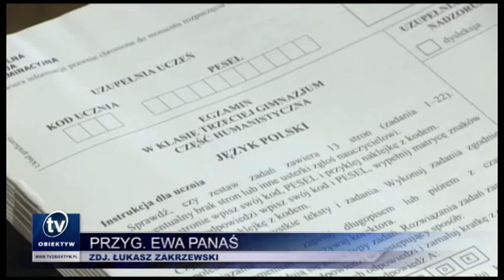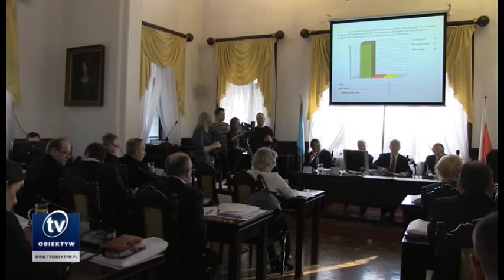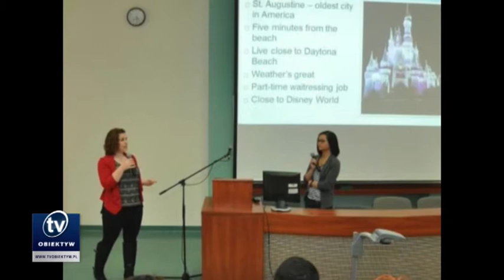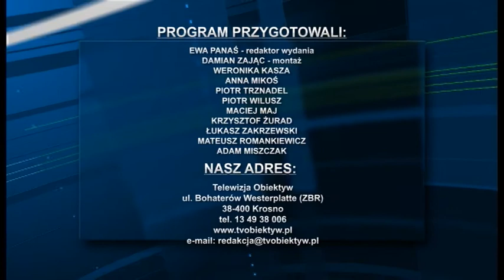2014 04 25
Centrum Powiadamiania Ratunkowego po pierwszym etapie tworzenia, Koniec egzaminów gimnazjalnych, Prace nad ulepszeniem regulaminu budżetu obywatelskiego, Karta Dużej Rodziny w Jaśle, Erazmus w krośnieńskiej PWSZ, Porażki Resovii